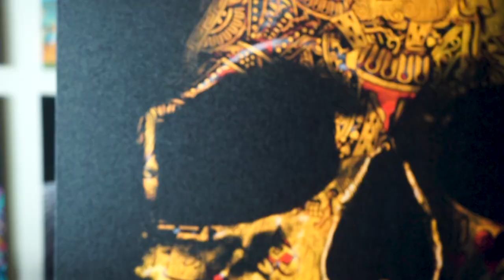Royal Flush Money Skull | Artist Jesse Johnson | Thedopeart.com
Royal Flush Money Skull on canvas